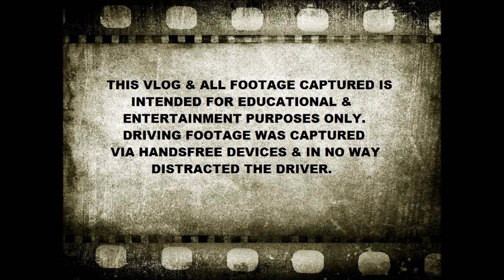Trucking EP 29 ~ HOLY PURPLE